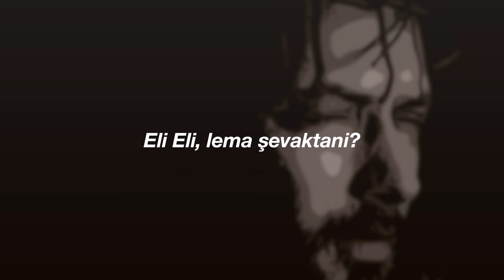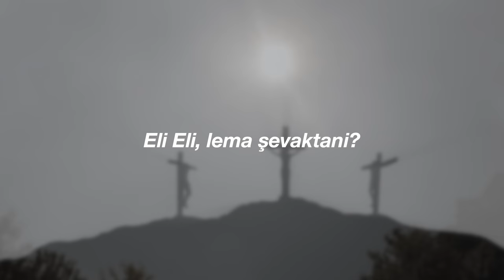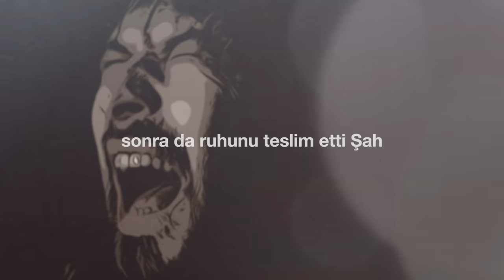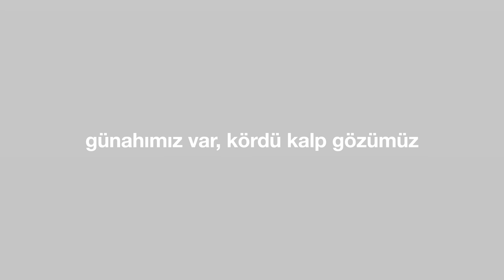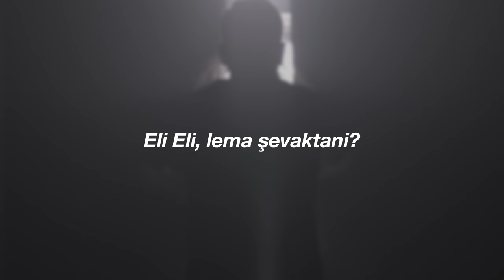"Neden Beni Terk Ettin?" (Cem Kervan) Söz Videosu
"Neden Beni Terk Ettin?"
Tekli Olarak Çıkış Tarihi: 8 Kasım, 2023
Albümün Çıkış Tarihi: 27 Aralık, 2023

Sazlar: Serhat Doğan
Kaval: Veli Kenan Şimşek
Perküsyon: Haydar Demir
Erbane: Charles Vincent
Geri Vokaller: Meliha Bilgili, Gülseren Yılmaz

Allahım neden sen beni terk ettin?
Eli Eli lema şevaktani?
Neden beni böyle bırakıp gittin?

Öğlen vaktinde bütün memleketi
Üç saat boyunca karanlık örttü
Saat üçe doğru Şah nida etti:

İlyas'ı çağırıyor zannettiler
Ucuz şarap süngerle uzattılar
“İlyas gelip kurtarır mı?” dediler

Yüksek sesle bağırdı bir kez daha
Sonra da ruhunu teslim etti Şah
Perde yırtıldı baştan aşağıya

Günahımız var kördü kalp gözümüz
O perde yırtıldı Hakk’ı görürüz
Hakk’ın huzuruna artık gireriz

KERVAN'ım Mesihimiz günahsızdı
Günah kefareti kurbanımızdı
Feda edilen kurtarıcımızdı